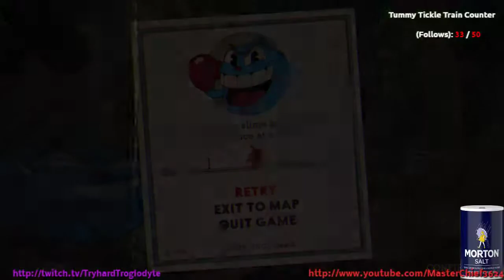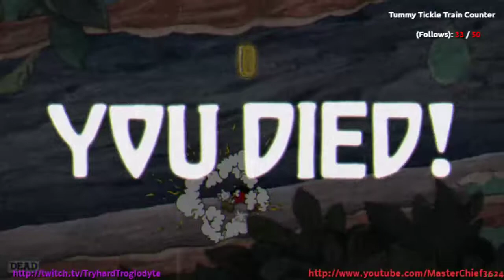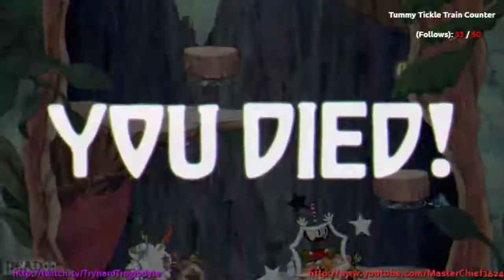Cuphead - Part 2 - Let's Play